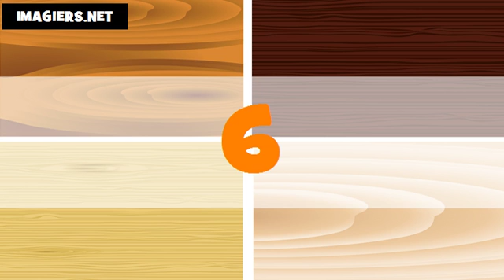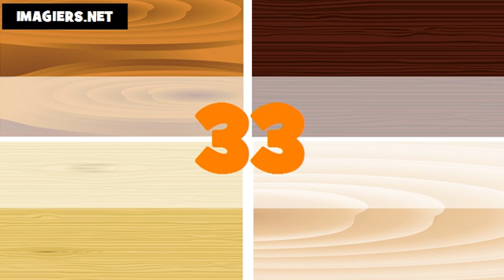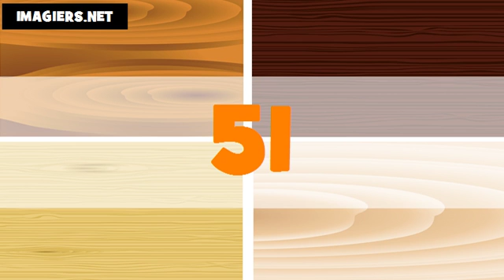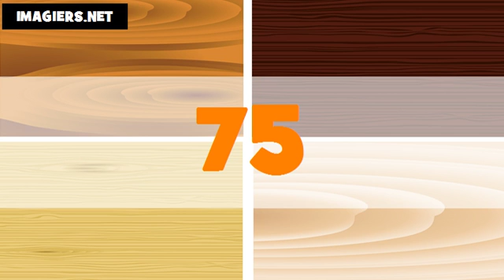Les nombres en arabe # De 1 à 100